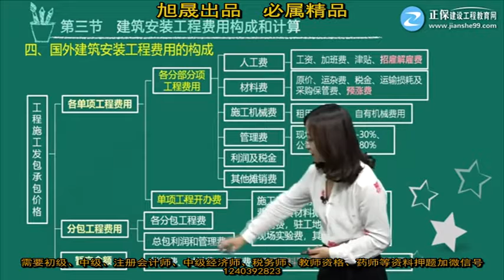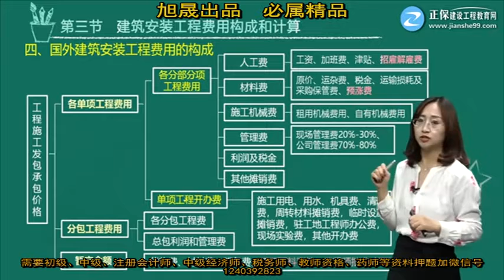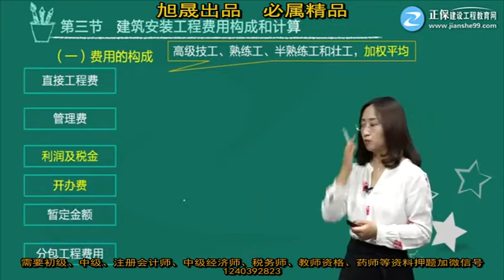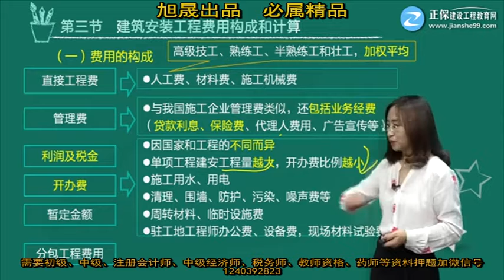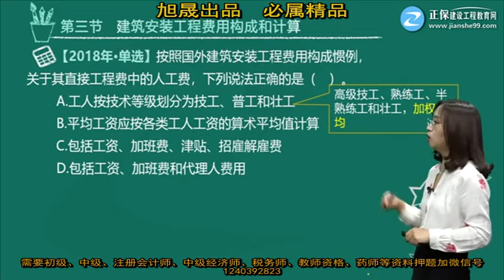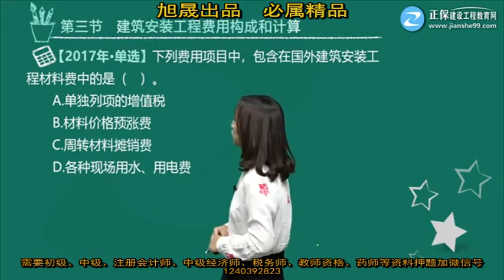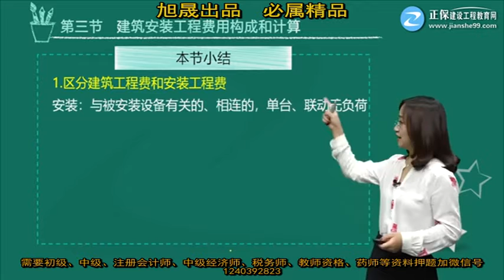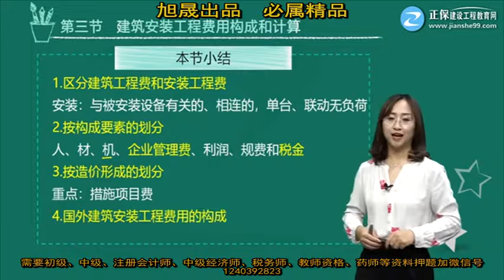第01章第07讲国外建筑安装工程费用的构成